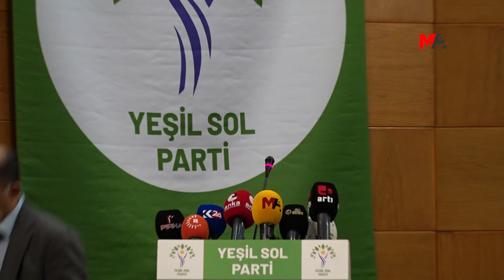İBRAHİM AKIN: ÖZGÜRLÜK İÇİN MÜCADELEYİ DAHA GÜÇLÜ YÜRÜTECEĞİZ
Biz bütün halkımızla, içeride dışarıda, cezaevlerinde bulunan arkadaşlarımızla birlikte bu tartışmaları kolektif olarak yürütmeye kararlıyız. Hiçbir şeyin gizli kalmasını üstünün örtülmesini istemiyoruz. Bu konuda açık bir tartışmanın yürütülmesinden yanayız ama altını çizerek şunu ifade etmek isterim. Bizim altımızı oymak için, bizi birbirimize düşürmek için yürütülen tartışmalara da pirim vermeyeceğiz. Kolektif tartışma, ortak akıl ve kurumsal yapımız konusunda bizim destekleyen desteklemeyen herkesin görüşünü almak konusunda hiçbir sorunumuz yok.”